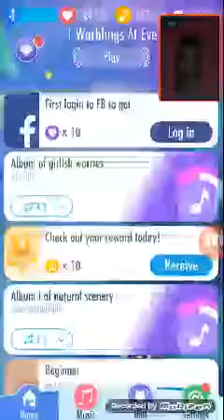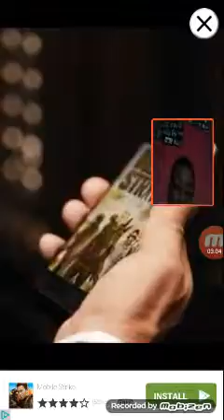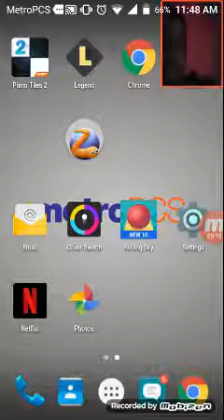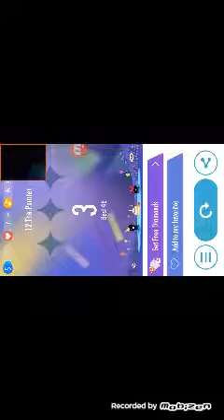Piano tiles gameplay ( too much ads !!!)